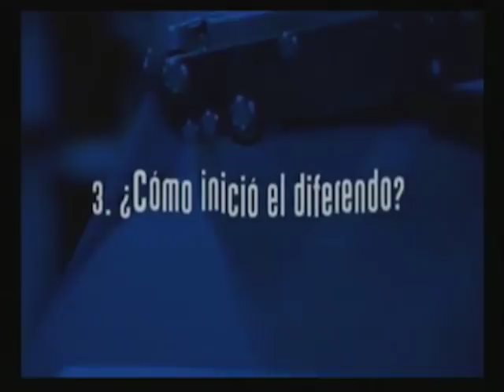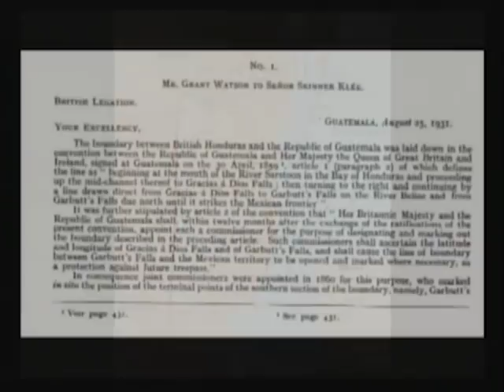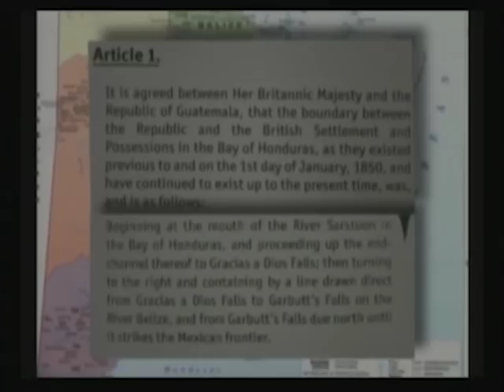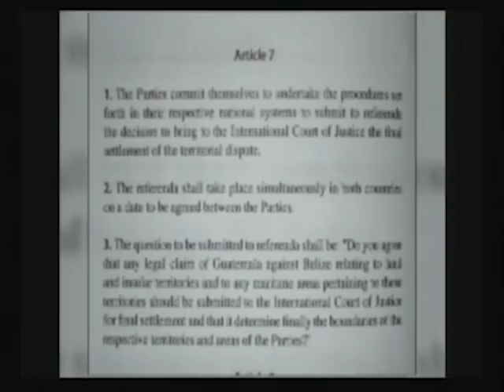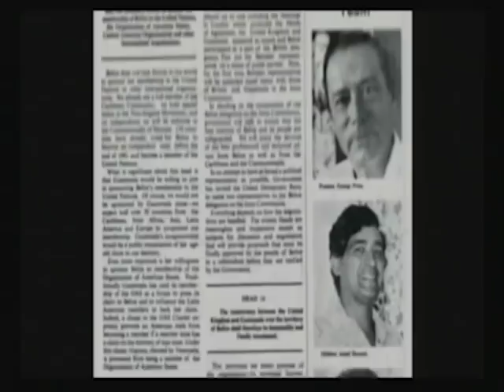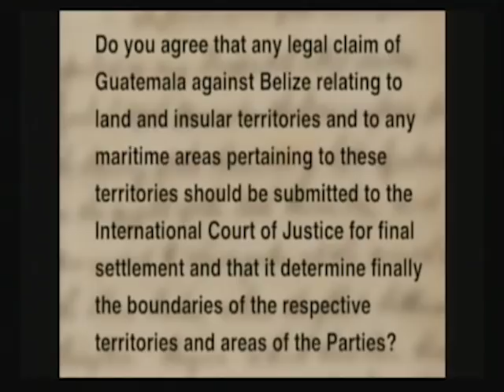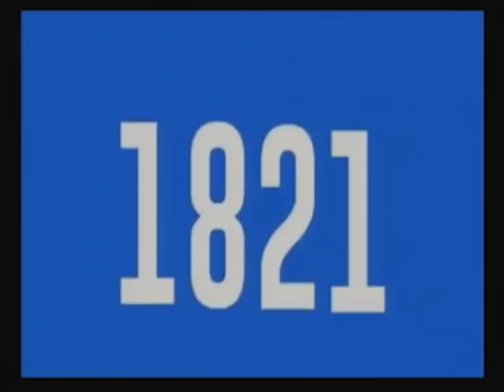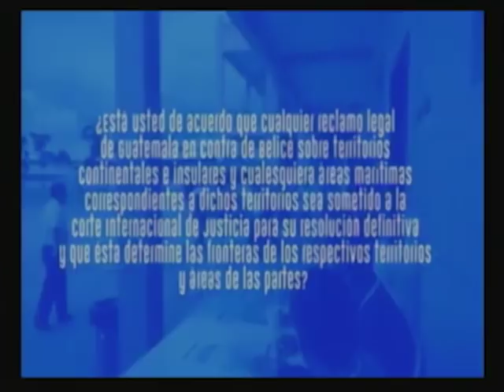Guatemalan Referendum - Where do we go from Here?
Ambassador James Murphy
Cesar Ross –History Lecturer, University of Belize